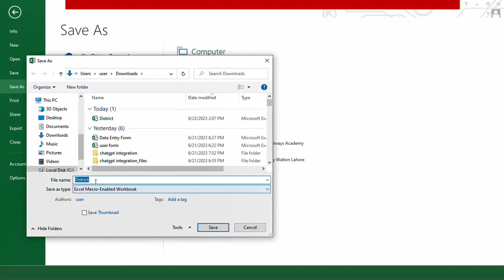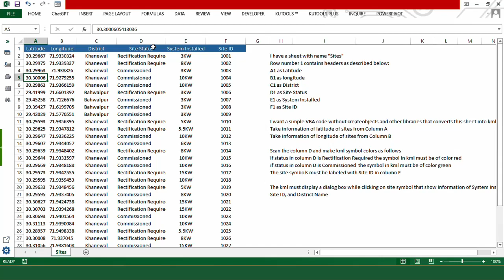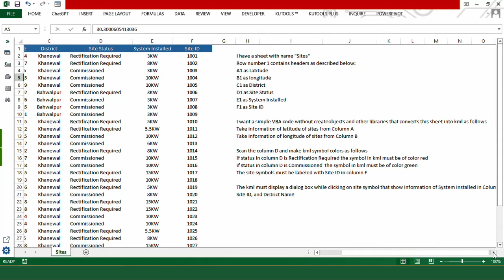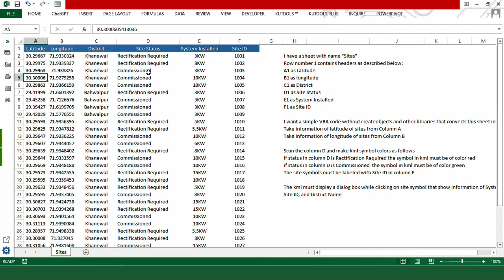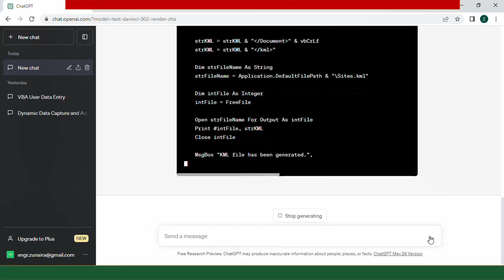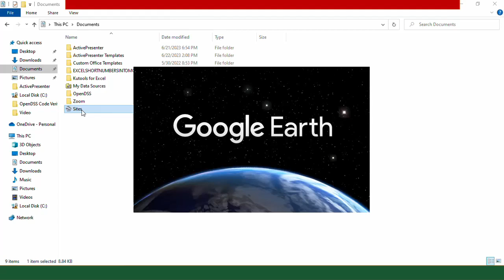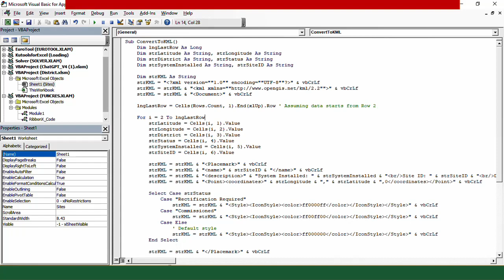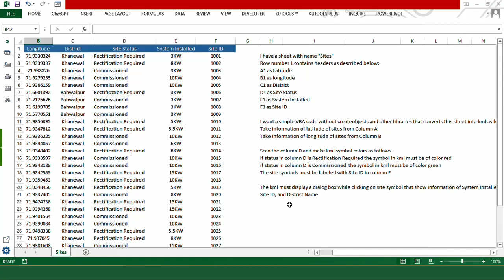Excel tutorial : Kml generation using AI in excel | excel tricks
This video demonstrates how can we use CHATGPT to create interactive KML. I will share the code with you via email.

This video helps you to answer the following questions
This video covers the following topics:
kml
kml from excel
excel vba
excel vba tutorial for beginners
excel macros
ai
ai tutorial
google earth
excel formulas
excel formulas and functions
excel tricks
advanced excel
excel for beginners
excel shorts
excel tutorial
advanced excel
dashboard in excel
ms excel formulas with examples
vba excel programming tutorial
excel course
excel training
excel for freshers
vlookup in excel
excel
learn excel
ms excel
pivot table excel
excel shortcuts
learn excel
excel shorts
youtube shorts
yt shorts
excel 2019
excel 365
excel 2016
charts in excel
how to make charts in excel
how to create charts in excel
pie charts in excel
graphs in excel
excel keyboard shortcuts
excel videos
ms excel videos
excel videos for beginners